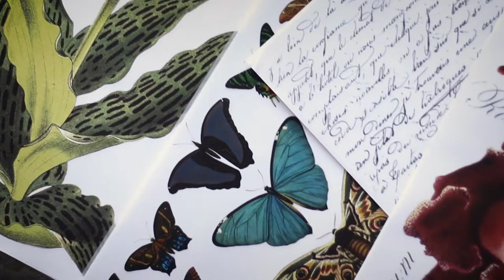Color Transfers | A Makers' Studio